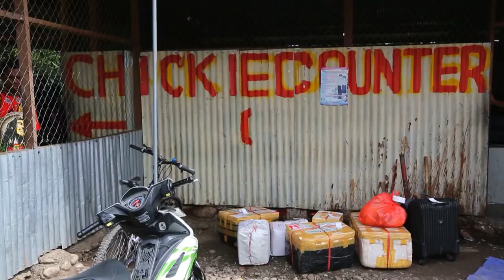Indonésie. Expédition dans les jungles de Nouvelle-Guinée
Dans la deuxième série de la saison indonésienne Le Mondeà L'Envers entame une expédition épique sur l'île de Nouvelle-Guinée, l'un des endroits les plus vierges de la planète. Nous partirons à la recherche de la tribu sauvage des Cowai, qui vit dans les arbres et pratiquait le cannibalisme il y a seulement 30 ans. Pour découvrir comment vivent les cannibales modernes, nous parcourrons des milliers de kilomètres dans de vieux avions à hélices, nous nous recroquevillerons dans des véhicules tout-terrain et nous passerons deux jours à naviguer dans des canoës branlants au cœur de l'île, dans ses endroits les plus impénétrables.

Nous rencontrerons des vachers civilisés qui savent déjà ce qu'est une voiture et même comment utiliser un téléphone portable.  Ils seront nos guides. Avec eux, nous nous enfoncerons dans la jungle et nous nous fraierons un chemin jusqu'aux genoux dans les marécages jusqu'à notre objectif principal : les tribus de sauvages qui vivent encore dans les arbres et qui mangent probablement encore des gens.

À propos de Le Mondeà L'Envers:
Dmytro Komarov est un célèbre animateur de télévision ukrainien et l'auteur de "The World Inside Out". Avec le cinéaste ukrainien Oleksandr Dmytriev, ils voyagent dans des pays qui ne sont généralement pas visités par les touristes.